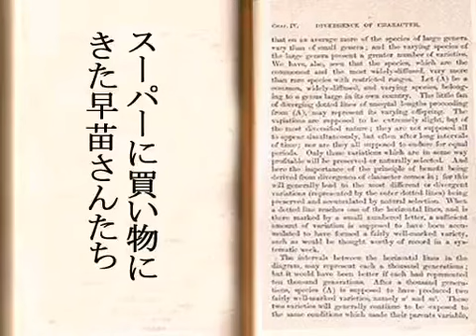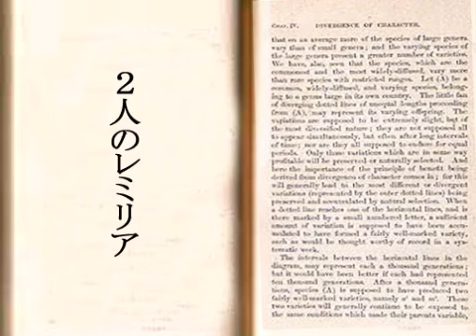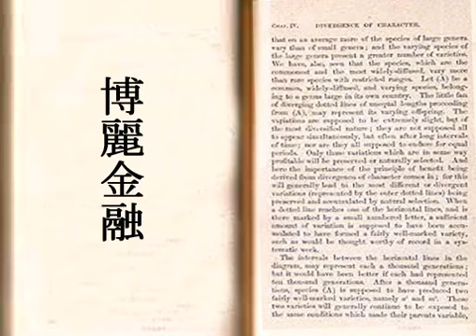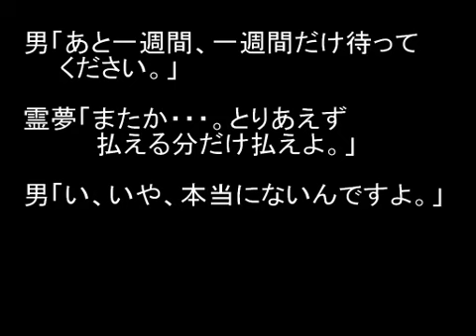Handwritten Theatre: The Grimoire of Alice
No comment...

Original Songs: The Grimoire of Alice (Stage EX, Touhou 5 Mystic Square)
                             Doll Judgement (Stage 3, Touhou 7 Perfect Cherry Blossom)

I somehow doubt that understanding Japanese would make this any less strange...